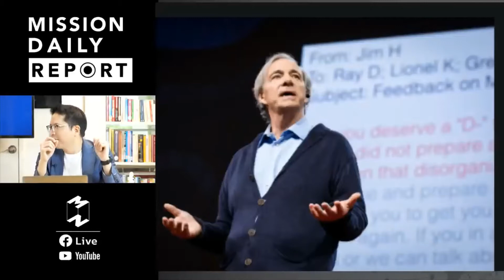Ray Dalio ทำนายการขึ้นเป็นมหาอำนาจของจีน และการเปลี่ยนแปลงแนวคิดทางเศรษฐกิจและสังคม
คลิปบางส่วนจากวีดิโอต้นฉบับ Mission Daily Report [LIVE] | 14 พฤษภาคม 2020
ของช่อง Mission to the Moon